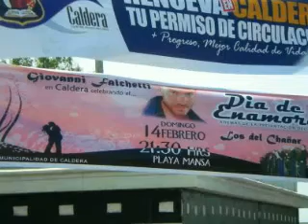Giovanni Falchetti - Album Slide Show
He´s one of the best latin singers of today